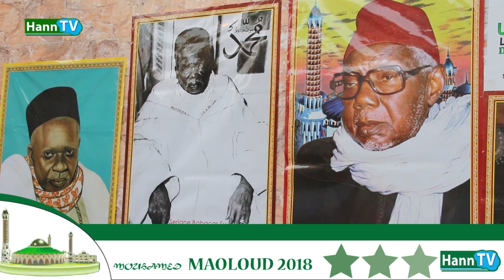COSKAS: LE PRESIDENT RAWDOU SERIGNE BABACAR S'EXPLIQUE...